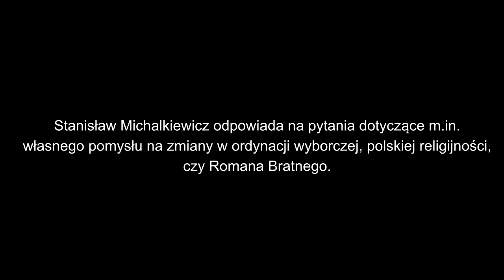Jarosław Kaczyński czasami się zakiwa w tych intrygach.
Stanisław Michalkiewicz  o zmianach w ordynacji wyborczej, polskiej religijności, czy Romanie Bratnym.